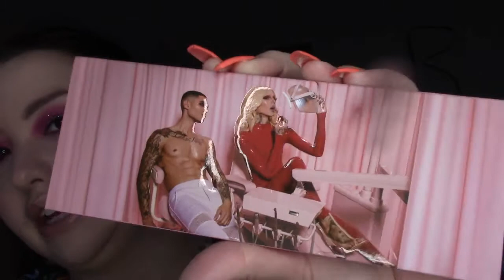GRWM with NEW makeup!